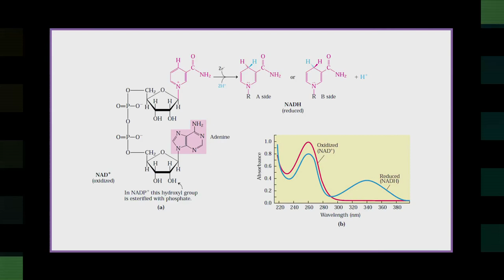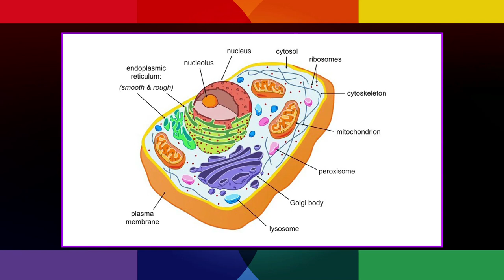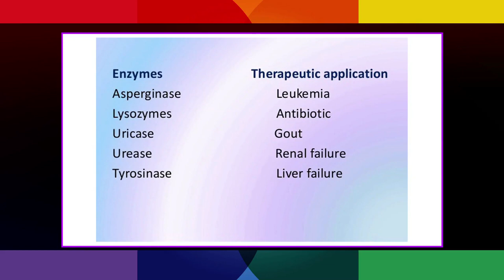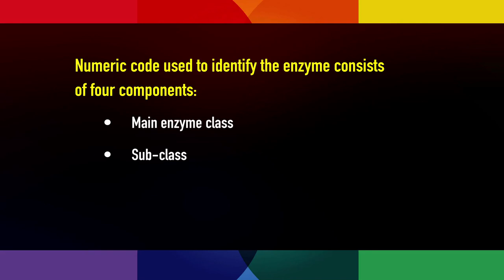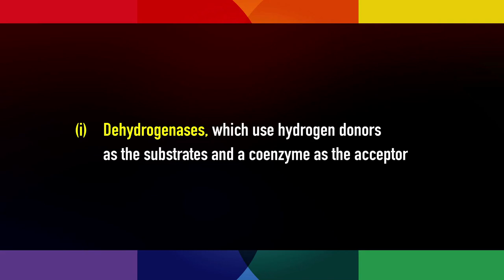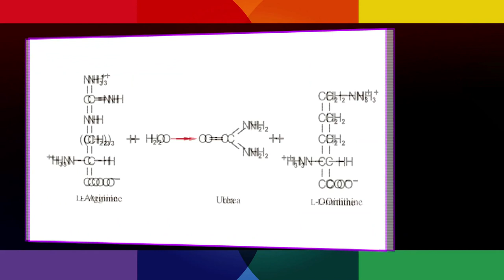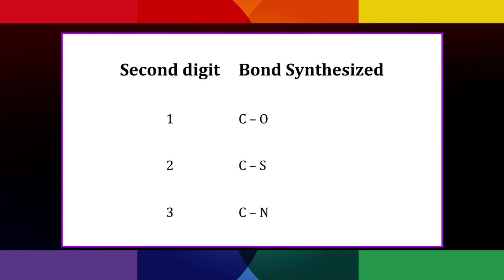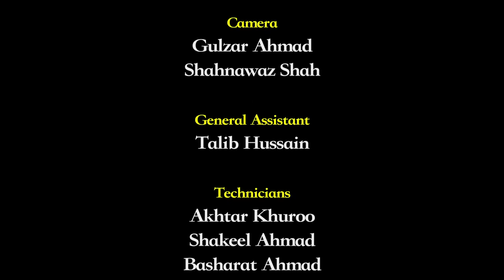01 Nomenclature and Classfication of Enzymes